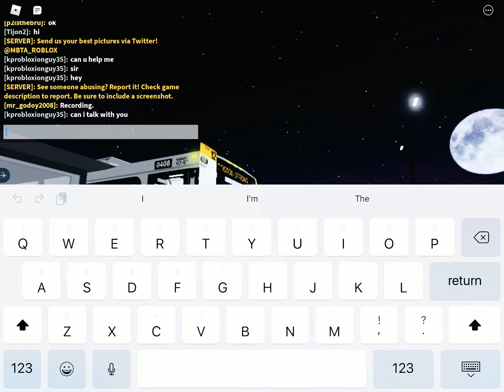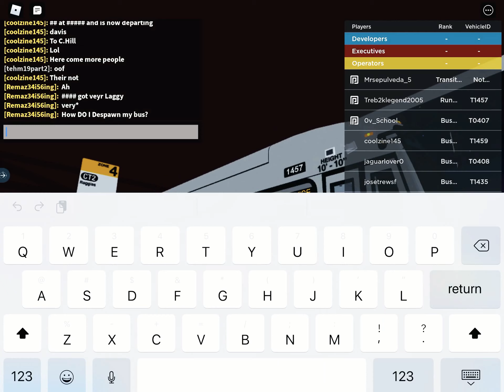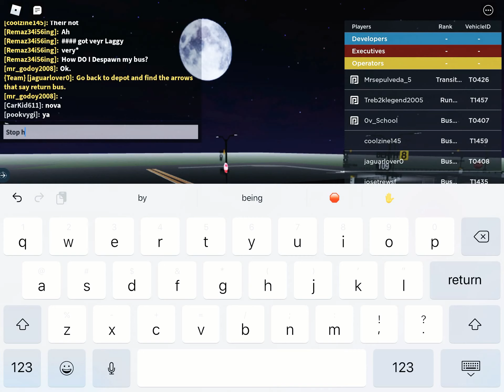Mbta Somerville divison. Seeing buses at Sullivan Square (issues)